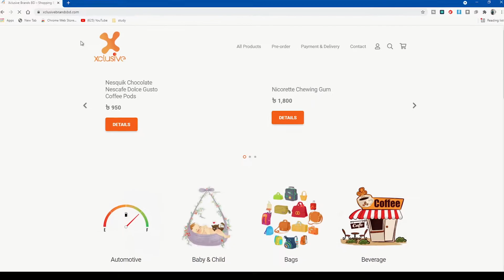Account Registration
This video is to help you out to create an account in our website very easily